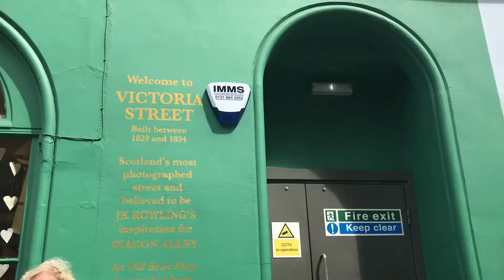HOBBITS AT IT AGAIN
Hen Party Edition...